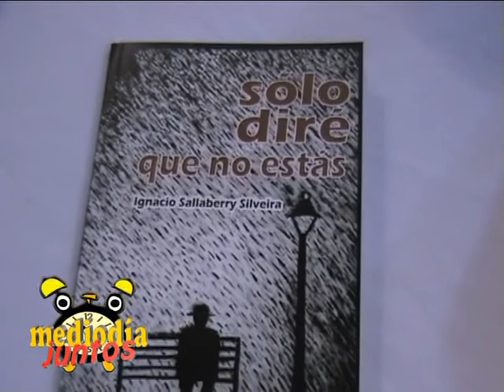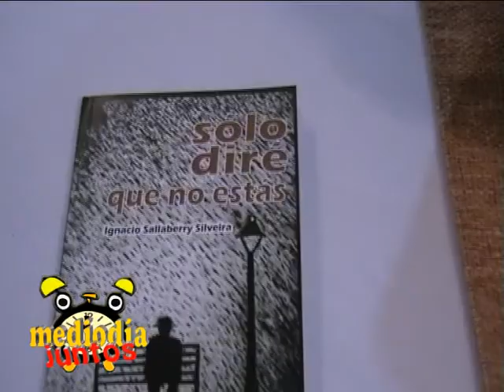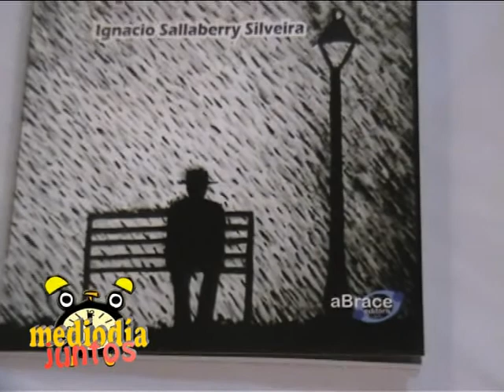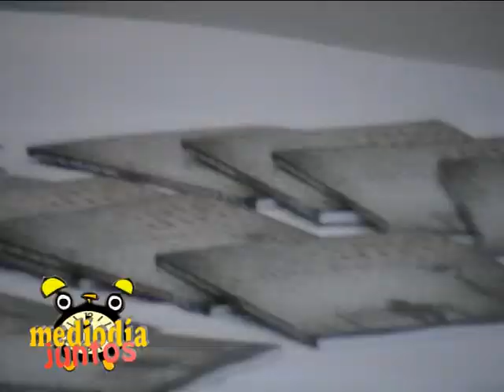Presentación del libro Sólo diré que no estás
Presentación del libro Sólo diré que no estás Nota realizada por Walter Fumero para Canal 6 y El Acontecer diario.